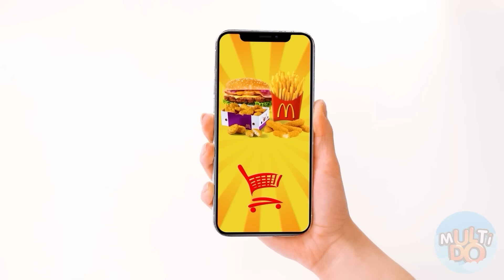Eu vs Minha Vó No Desafio De Culinária | Truques Engraçados Com Comida por Multi DO Challenge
Qual prato você gostou mais? Vamos para um novo desafio culinário, será muito interessante!